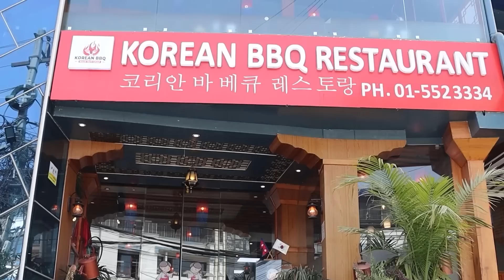शर्मिला वाईवासङ्गको विवादपछी किङ्ग राई मिडियामा। Mero Online Tv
Host:- Rakshya Basnet
Guest:- Rajesh Payal Rai